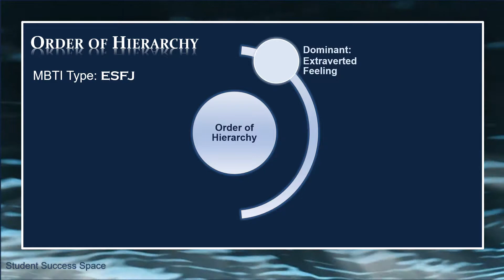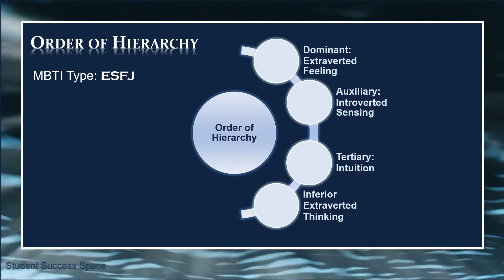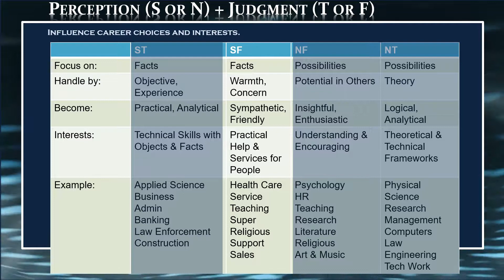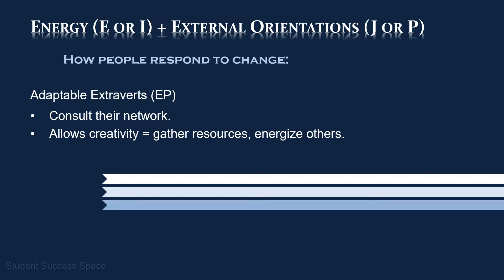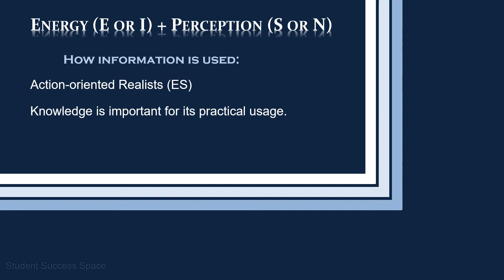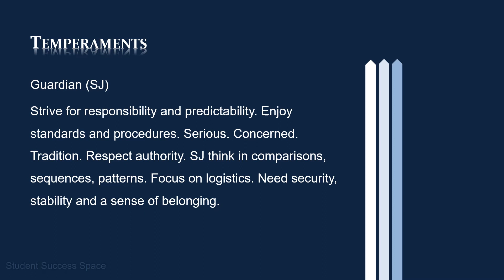MBTI ESFJ - The Preference Combinations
MBTI is more than a description of the personalities. It is about the intricacies within dynamics and how to develop oneself.

Find courses for each of the individual MBTI Personality Types on Udemy.

MBTI in Practice - Developing a Deeper Understanding of Personality or Psychological Type

Examining MBTI through a Leadership Lens - Gaining Insights and Strategies for Effective Leadership

Atkinson, T. (2018). MBTI Learning Styles: A Practical Approach. ISBN: 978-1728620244

Learn more about MBTI on Udemy.com. Search for Tracy Atkinson’s courses.

Or read about MBTI. Search for Tracy Atkinson’s publications on Amazon.